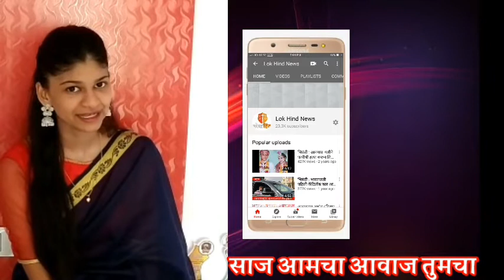सांगली जिल्ह्यातील नागरी भागात कडक लॉक डाऊन